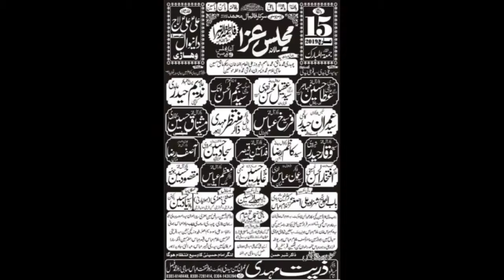Zakir Syed Kazim Raza I Majlis 15 March 2019 I Ali a.s Ali a.s Laaj Daniwal Vehari